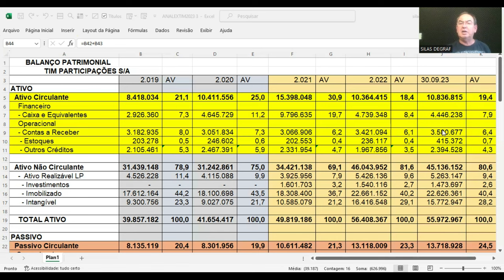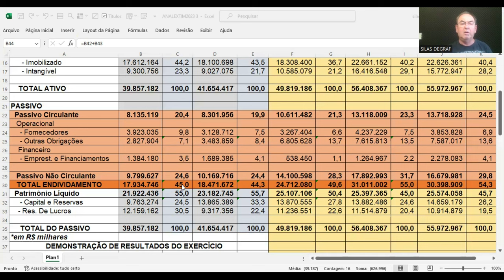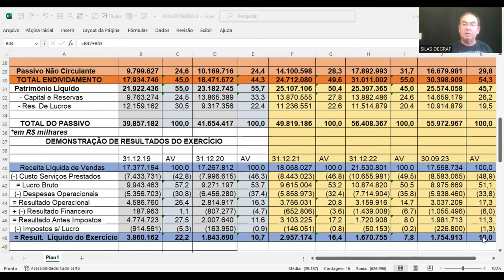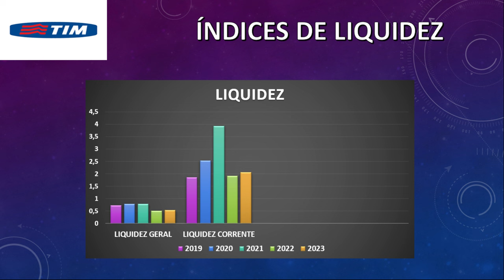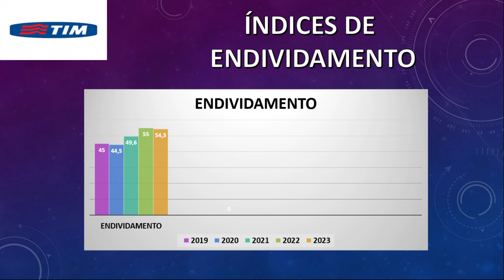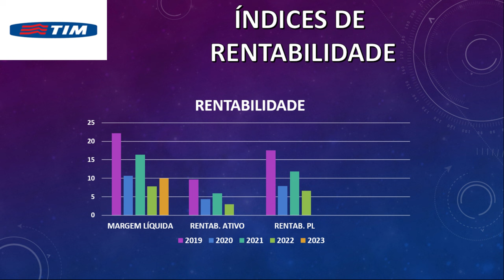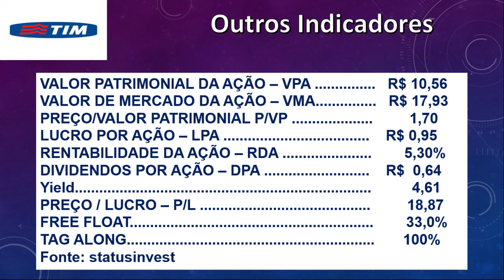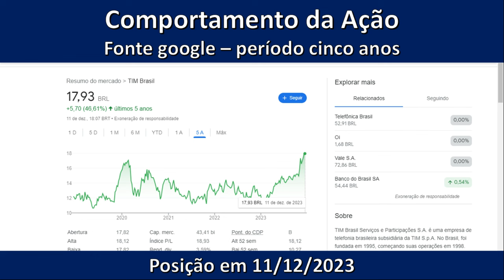TIMS3 - TIM PARTICIPAÇÕES S/A. ANÁLISE FUNDAMENTALISTA BÁSICA. PROF. SILAS DEGRAF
Análise das Demonstrações Contábeis para Investimentos em ações DA TIM PARTICIPAÇÕES S/A ( TIMS3). Um pouco de sua história e a análise de sua situação econômica e financeira.